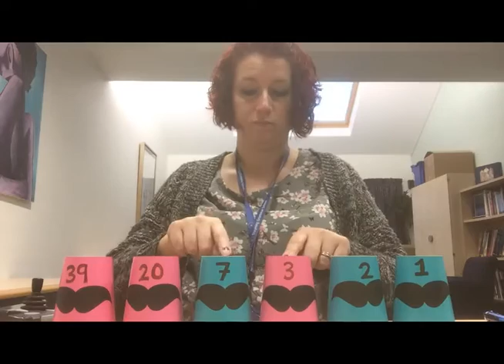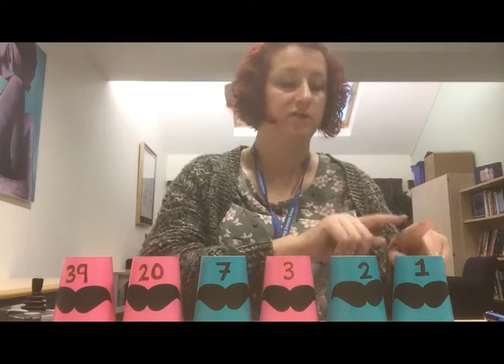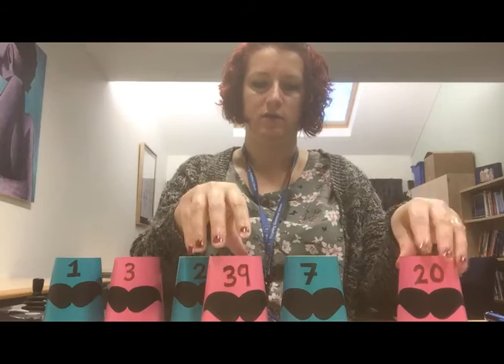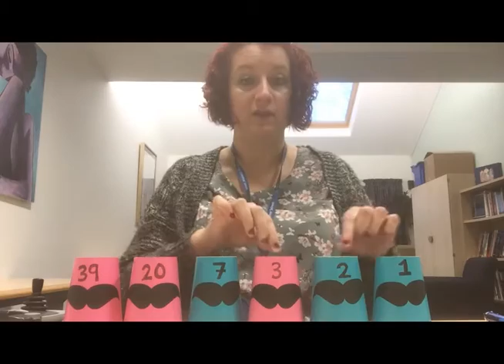Standard Sorting Algorithms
A description of standard sorting algorithms which are used in the updated GCSE Computer Science syllabus. This applies to all exam boards - please check the specification of your exam board for the specific algorithms you need to study.

Holly is a Computer Science Master Teacher with Computing At School. She teaches Key Stage 3 to A Level Computer Science alongside training teachers and programming for fun outside of school. Catch her on Twitter @TeachAllAboutIT